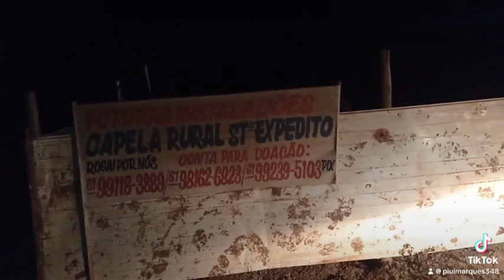Capela rural santo expedito Lagoazul Fazer sempre o melhor pra Deus